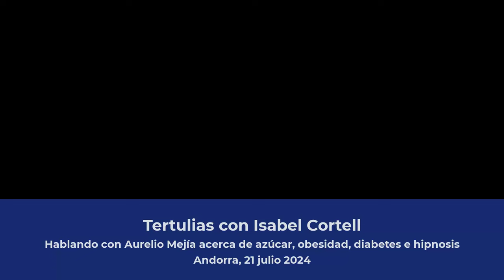6096 Isabell Cortell entrevista a Aurelio Mejía acerca azúcar, obesidad, diabetes e hipnosis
Isabell Cortell entrevista a Aurelio Mejía acerca del azúcar, obesidad, diabetes e hipnosis. Andorra, 21 julio 2024.

CURSOS DE HIPNOSIS EN 2024:
Medellin, Colombia: noviembre.